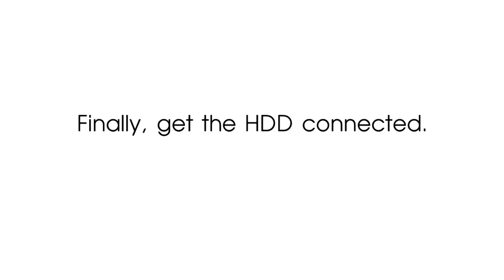Milesight 4K H 265 Pro NVR 7000 8000 Series Installation Tutorial S 20160429